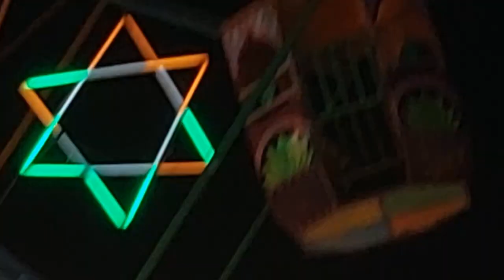Exploring An Evening At Beach / Mannalamkunnu Beach